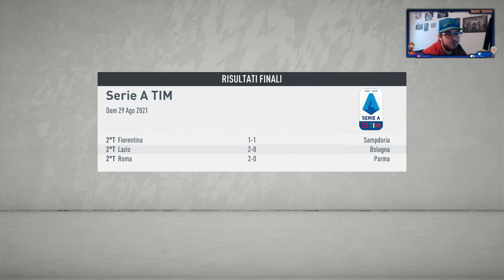50 I PRIMI BOTTI [FIFA 20 - MODALITÀ ALLENATORE]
Una nuova avventura per Mr. Emir Terry che proverà a portare il Milan ai fasti di un tempo. Una sfida ardua ma noi non abbiamo paura e siamo pronti ... quindi bando alle ciance e che il viaggio abbia inizio... Let's Go!!!